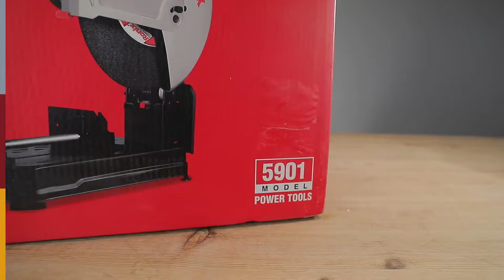Unboxing Ronix Cutoff Saw 5901 355mm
Cut-off Saw, 2300W

5901
If you need a strong power tool to deal with steelworks, Ronix 5901 Cut-off Saw will be a great choice. Its wonderful 17kg body with spindle lock system, spark guard and fence adjustment are all designed to ease your work and save you some energy. It will also be a savior of your time by helping you finish the tasks quickly with its 2300W powerful motor, having a no-load speed of 4000RPM.

Ronix 5903 Cut-off Saw is a wonderfully designed power tool to help you accurately finish your steelworks. Its piece clamp, D-shape handle and fence adjustment are some of its notable features to prove its high-quality. You can find all you need in Ronix 5903 Cut-off Saw.

OFFICIAL PHILIPPINES DISTRIBUTOR LINK:

CATEGORIES:
DRILLS: